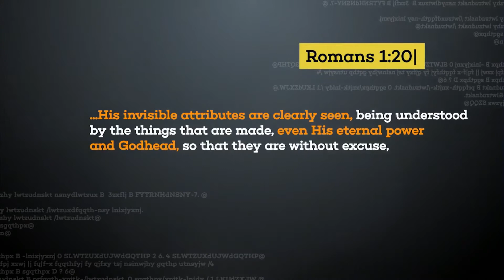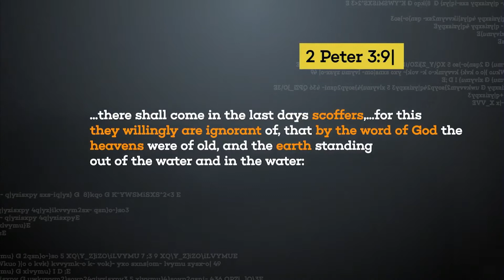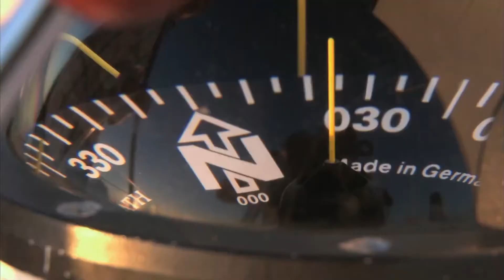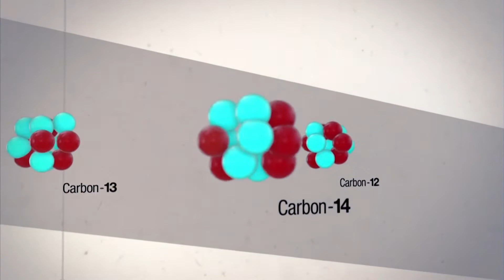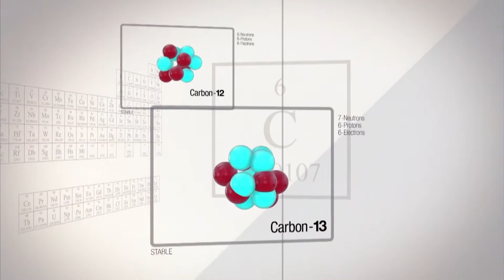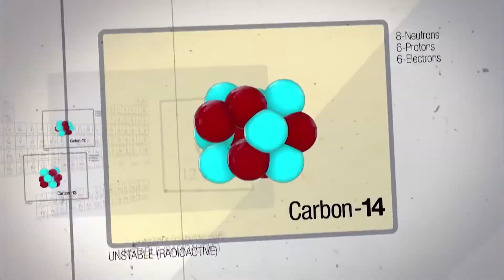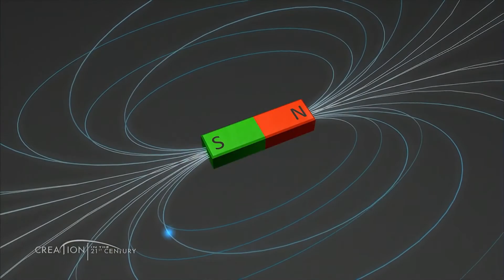Does Science Support Young Earth Creationism? | CREATION with David Rives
In this episode of CREATION David Rives interviews Dr. Andrew Snelling, a Geologist and Director of Research for @answersingenesis. The two discuss Young Earth Creationism and whether the scientific evidence supports this theory.